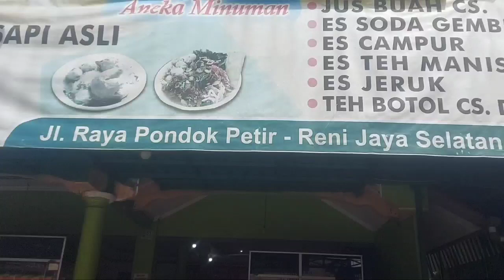siang-siang makan bakso || ah mantap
halooo teman-teman.
divideo kali ini Kezia Kahfi n kahfa mau makan bakso nih ☺️👍

siang-siang makan bakso emang paling mantappp 😀😀

tonton videonya sampai selesai yah😍